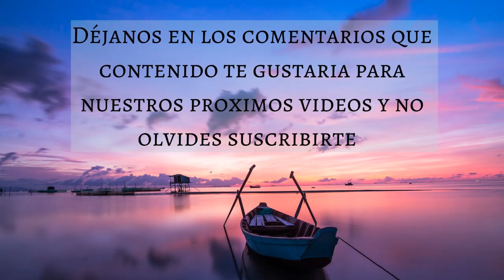🎵 MUSICA RELAJANTE PARA EJERCICIOS 🧘🏻‍♀️ | EJERCICIOS EN CASA 🏡 (30 MINUTOS) - Music Therapy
Para complementar y aportar más valor a nuestros videos de musica hemos creado un blog en el cual publicamos tips y recomendaciones relacionadas con cada uno de nuestros videos, para este video hemos creado el siguiente artículo en el cual hablamos sobre consejos para ejercitarse

Muchas gracias!
Créditos:
Imagenes:
🎵| MUSICA RELAJANTE PARA EJERCICIOS | EJERCICIOS EN CASA | MUSICA PARA EJERCICIOS | 30 MINUTOS | 30 MINUTOS DE MUSICA | MUSICA PARA EJERCITARSE | MUSICA CLASICA PARA EJERCITARSE |  | MT | MUSIC THERAPY | DORMIR | ESTUDIAR | MEDITAR | TRABAJAR | RELAJACION | RELAJARSE | ENERGIA | LIBRE | ESTRES | ANSIEDAD |🎵